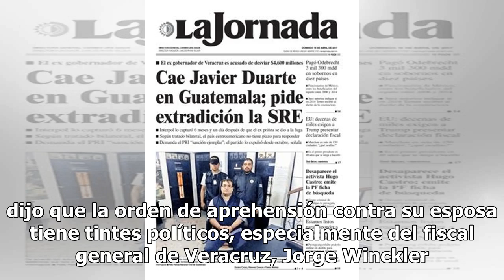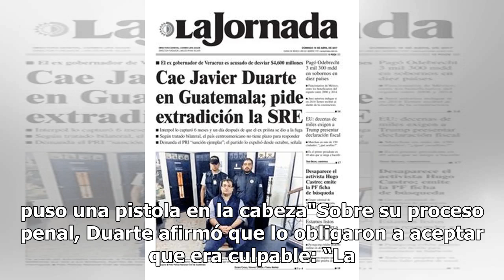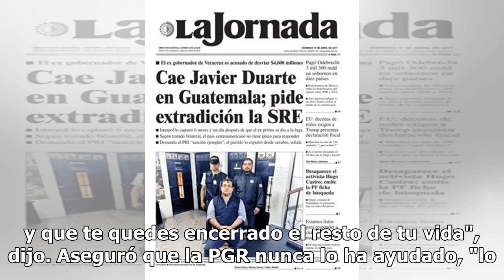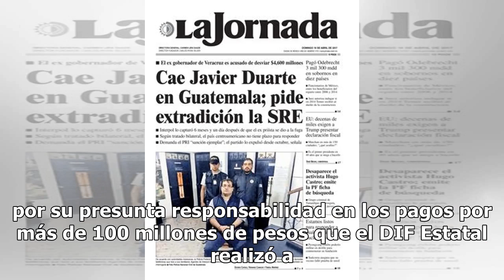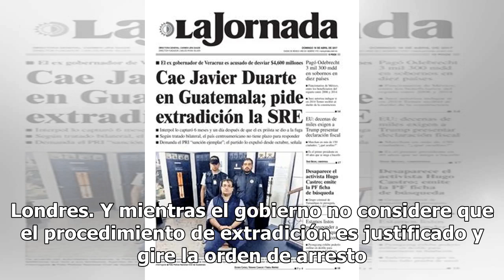Desde la cárcel, Javier Duarte defiende a Karime Macías ante solicitud de extradición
Desde la cárcel, el exgobernador de Veracruz, Javier Duarte, defendió a su esposa Karime Macías al rechazar que desvió recursos públicos porque “nunca fue funcionaria pública, sólo tuvo un cargo honorario”, luego que la Fiscalía solicitó la solicitud de extradición a Irlanda del Norte. En entrevista...